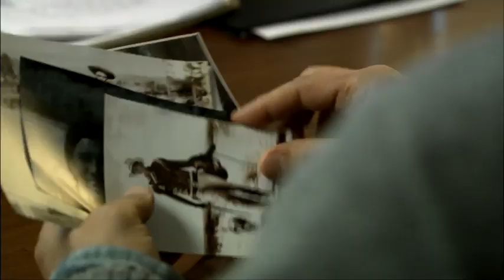"Vaquero", de Juan Minujín (trailer)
Trailer de "Vaquero", de Juan Minujín